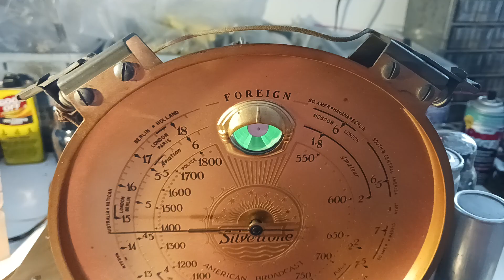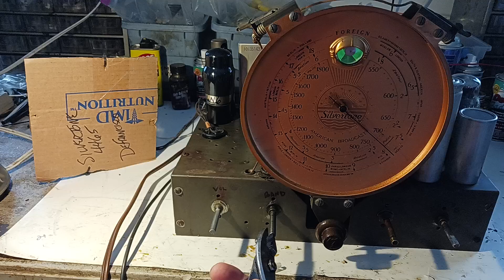Sears 4465 -- Operating on AM and SW